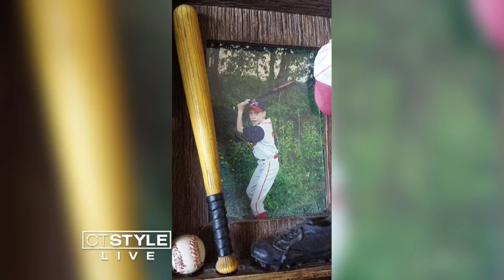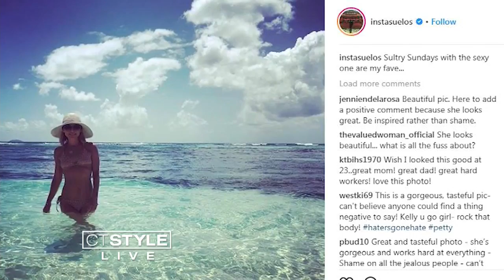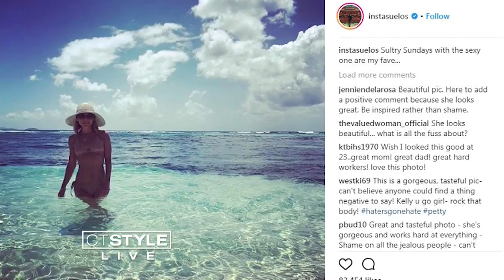Today's Dish: MLB Opening Day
Today's Dish presented by Stone Academy. For the first time since 1968, Major League Baseball will start the season with every one of its teams scheduled to play on Opening Day.